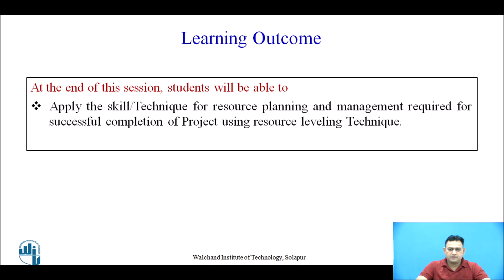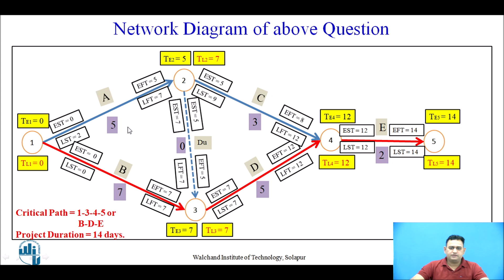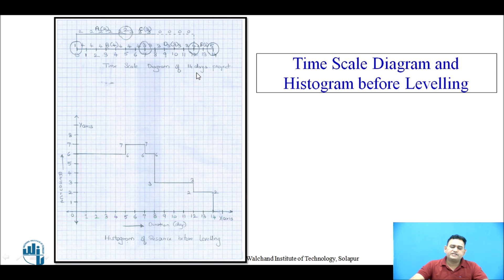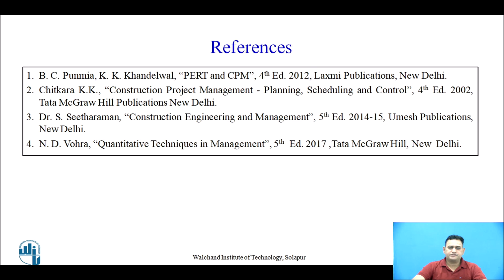Example of Resource Leveling Techniques of Project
Mr. S. B. Thalange
Assistant Professor,